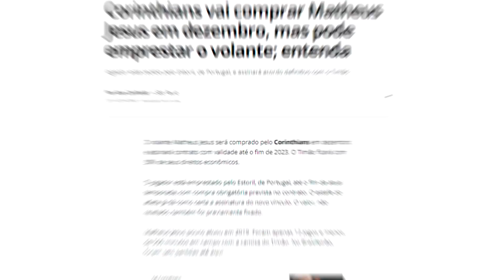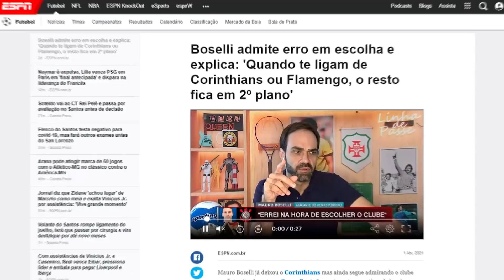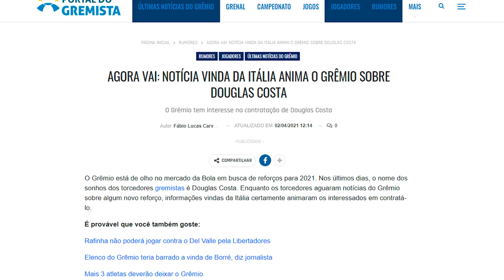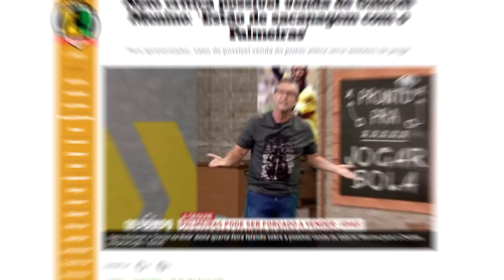HAALAND NO REAL MADRID OU DO BARCELONA 😔 Mercadinho da Bola 🤑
Haaland pode pintar na Espanha em breve. Seu pai Alf-Inge Haaland e seu empresário, Mino Raiola, se reuniram com os presidentes de Real Madrid e Barcelona para entender os projetos para o jogador... Além disso, os PÉSSIMOS negócios do Corinthians e muito mais...